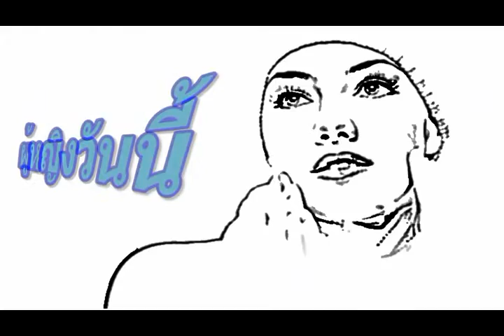ผู้หญิงวันนี้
Great TV Show